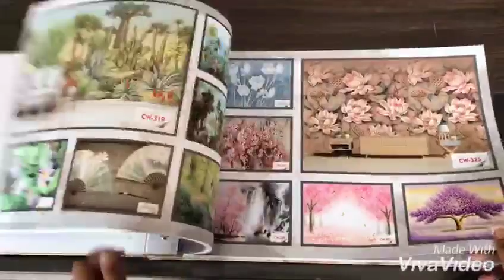3D wallpaper manufacture Sidhe factory se banvaen Ali decorate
Thali decorate 3D wallpaper manufacture Sidhe factory se banvaya wholesaler all India service available Delhi NCR wallpaper Laga kar dete Hain any detail contact mein